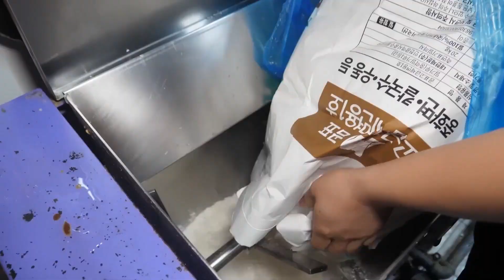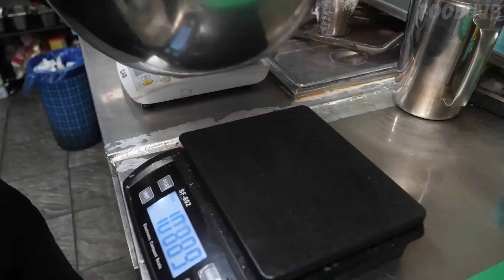Chinese street food collection.